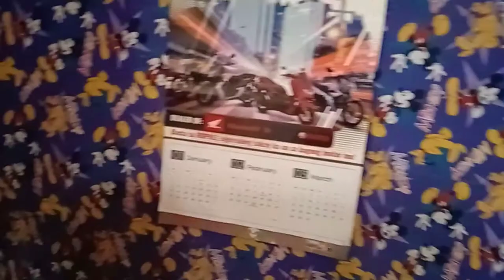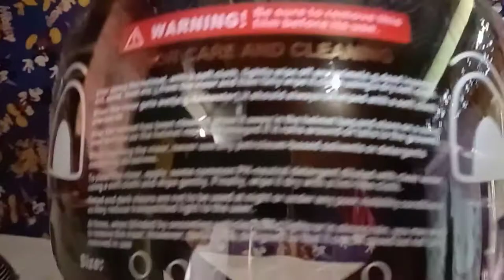UNBOXING MY NEW HELMET | SO HOT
Hi guys welcome back to my Youtube channel this is Noel Parame tv, at Kung bago kalang saaking channel Huwag mong kalimutang magsubscribe and please support my youtube channel, maraming salamat po stay safe & Godblessed 🙏